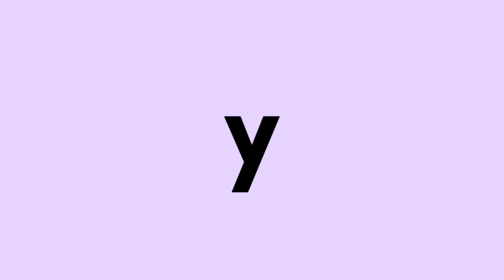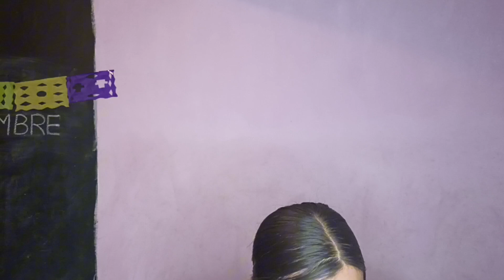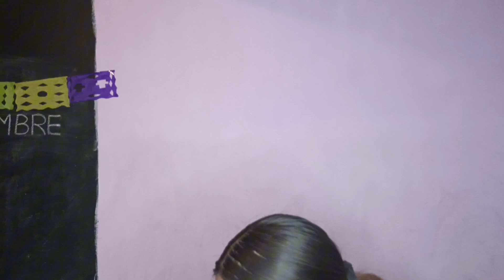MAQUILLAJE PARA SENTIRTE MODELO 💅🏽💁🏽‍♀️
Un pequeño tutorial de esté maquillaje muy diferente para que saques tu modelo interna.